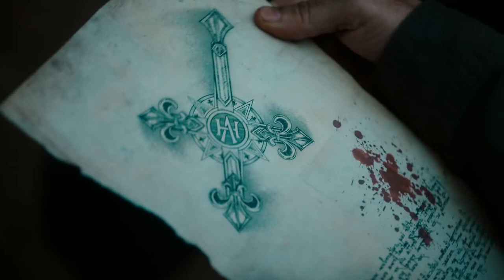Van Helsing Season 4 Trailer (2019)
Vanessa Helsing, distant relative of famous vampire hunter Abraham Van Helsing, is resurrected only to find that vampires have taken over the world.

Stars: Kelly Overton, Jonathan Scarfe, Vincent Gale

New blood joins "Van Helsing" for Season 4 on Syfy.